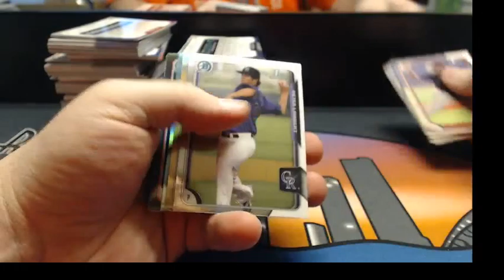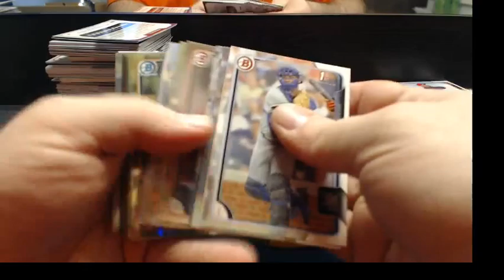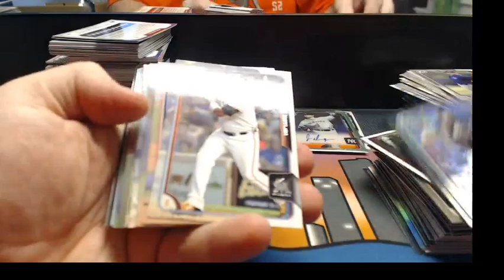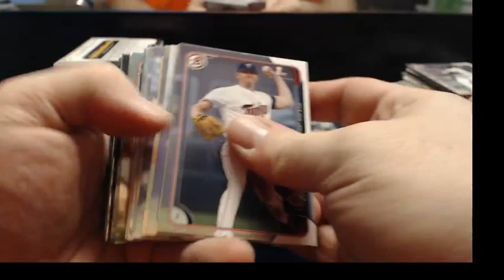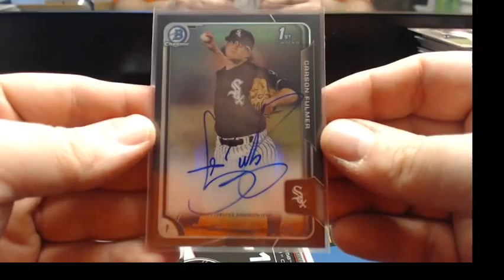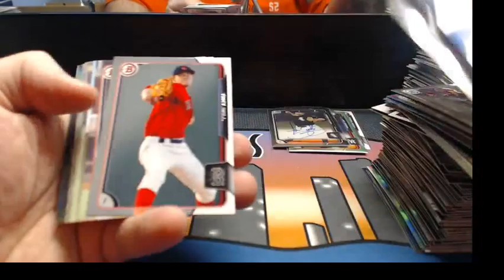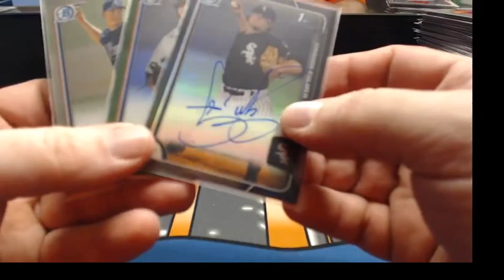2015 Bowman Draft ASIA krplays 2